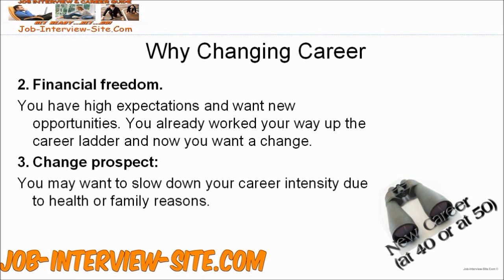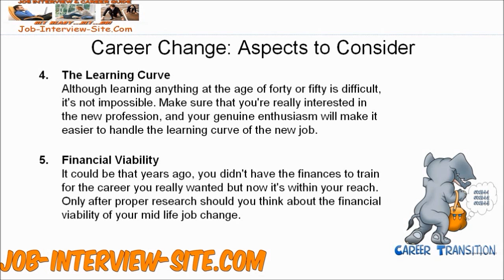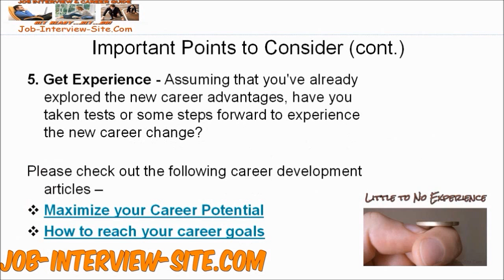Midlife Career Change: How to Change your Career at 40, or at 50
This video will guide in planning your midlife career change.
Are you at your 30s, 40s or at 50s year of age?
If you are considering a career change at 40 or at 50, you need good advice and useful tips about midlife career change process.
The video offers tips and simple steps to make a mid-life career change smoother.
It gives you some key factors to think about from key reasons to change a career to practical matters you want to consider.
Learn how to prepare for a career transition..